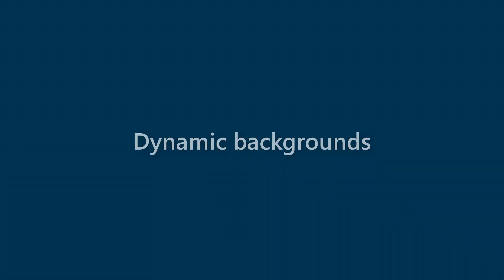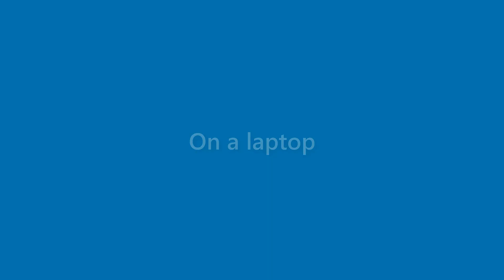Summer Gould - appearance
Name Look - Summer Gould - appearance. In this video we present "Summer Gould" name look and feel in various scenarios.
This video will cover:
How does "Summer Gould" look as a personal letterhead?
How does "Summer Gould" look on a business card?
How does "Summer Gould" look on a computer/laptop screen?
How does "Summer Gould" look with different background colors?
How does "Summer Gould" look with various fonts?